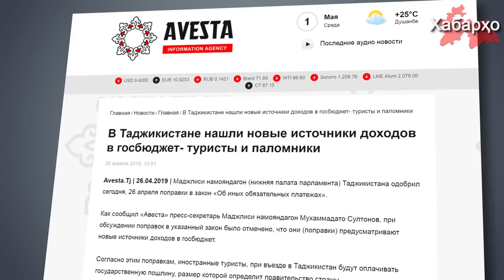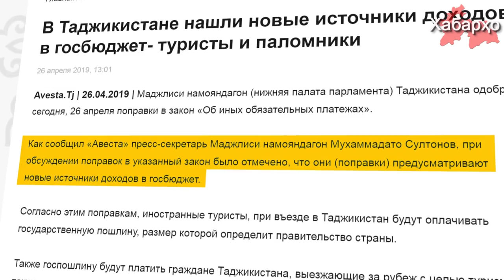Тоҷикистон: андози нав барои ҳоҷиён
Палатаи поёни парлумони Тоҷикистон санаи 26-уми апрел тағйиротҳои Қонуни "Дар хусуси пардохтҳои " тасдиқ намуд.